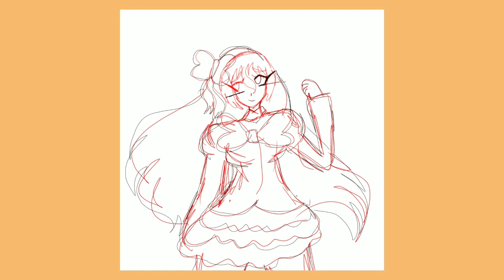Hatsune Miku "School Noble" module fanart (Speedpaint)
DeviantArt user: Falloutmiku1028aj Copyright Disclaimer: I do not own the rights nor original design to Hatsune Miku, this is just fanart, and the free to use/free for profit music in the background, is not mine. Thank you, and I'm trying to get to 1k soon.